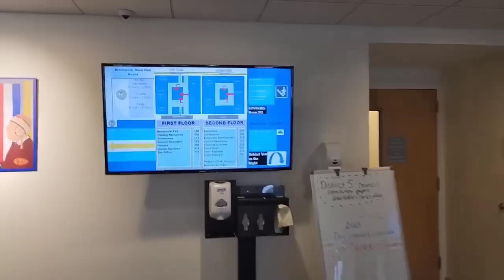Josh The Jerk Is Shown the Door Twice